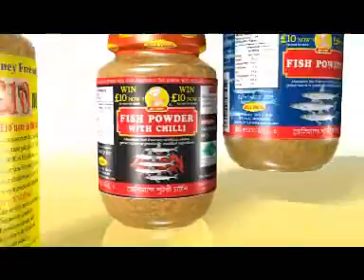jellyman sutki chatni